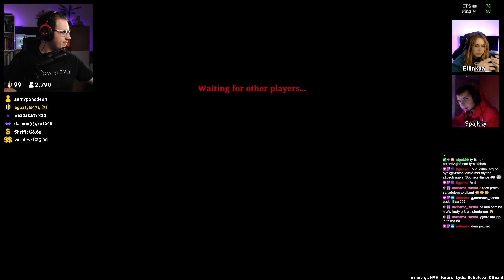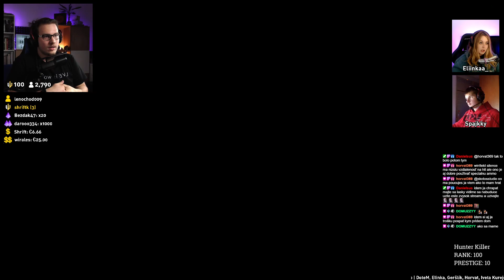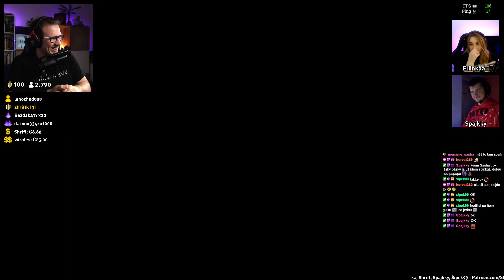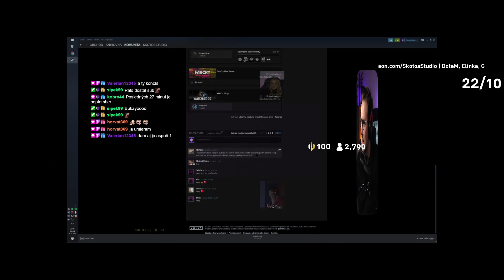🦆 Hunt: Showdown︱#12︱30.09.2021︱SKOTOS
Práve ste videli záznam streamu od Skotosa z hry 🦆 Hunt: Showdown na YouTube kanále SkotosStudio Archive, ktorý primárne archivuje vybrané časti zo Skotosových streamov. Po pridelení prístupu tu nájdete archív všetkých streamov od Oct 2020.

Kvalita 720p60 a 1080p60 je k dispozícií po spracovaní videa.

Chýbajúci zvuk v častiach videa môže byť zapríčinený chýbajucou audio stopou v zdrojovom zázname z Twitchu alebo nutnosť audio stopu odstrániť kvôli autorským právam.